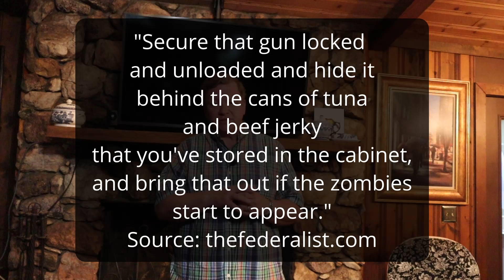Biden's ATF pick David Chipman's Record on Guns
Joe Biden has nominated David Chipman to direct the Bureau of Alcohol, Tobacco, Firearms and Explosives (ATF).  Chipman has a long history with the ATF and the Giffords Law Center, an anti-gun lobbying group.

Watch this video to see Senator John Kennedy of Louisiana try to pin down Chipman's views in a May 26 hearing.

While you are there, peruse the bills that Congress is considering this term. You will be amazed.